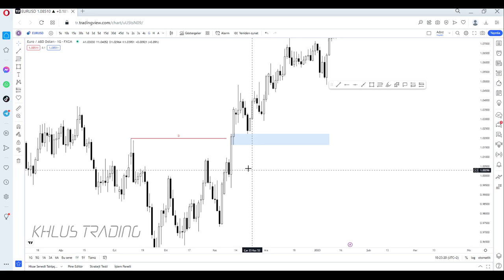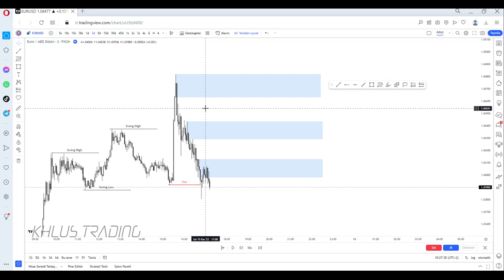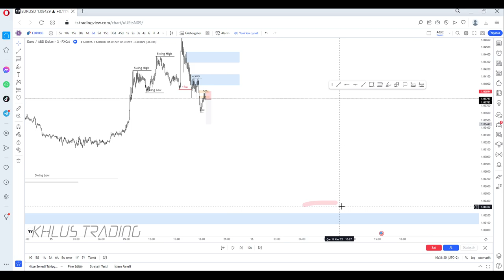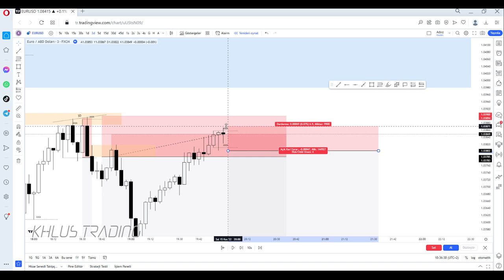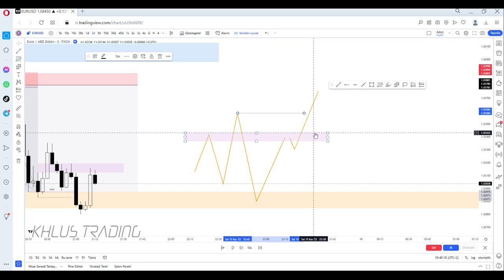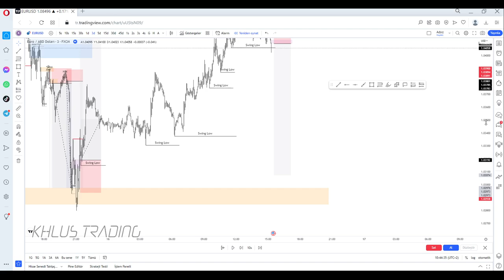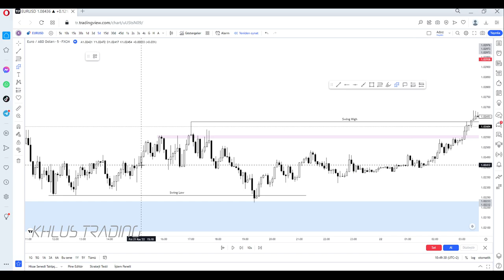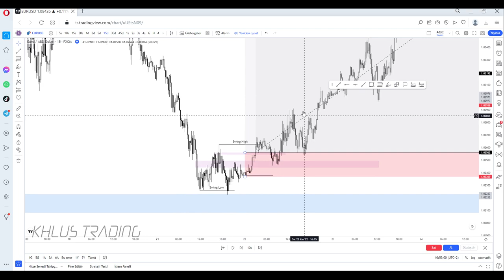Multi Time Frame Analiz Nasıl Yapılır? / Trend Tersi İşlem Nasıl Alınır ?/ BACKTEST - Price Action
Selam arkadaşlar

Bu videoda multi time frame analiz yaparak işleme giriş bölgelerini belirledim
İyi seyirler